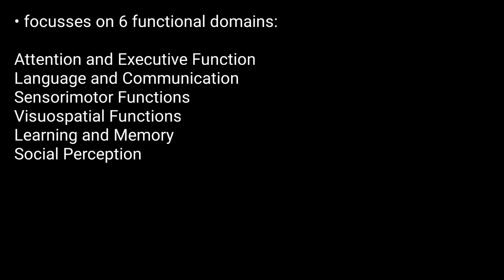NEPSY | NEPSY-II | NEPSY Second Edition | Neuropsychological Assessment